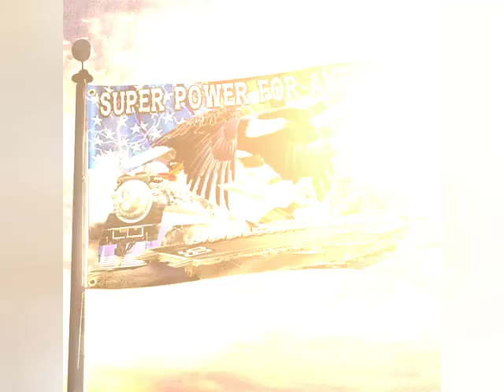Happy 4th of July 2022